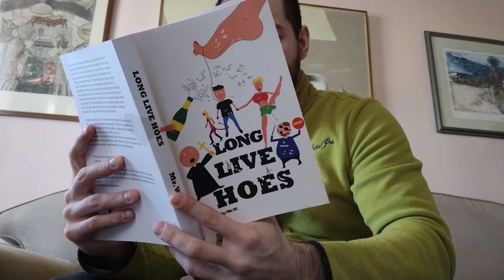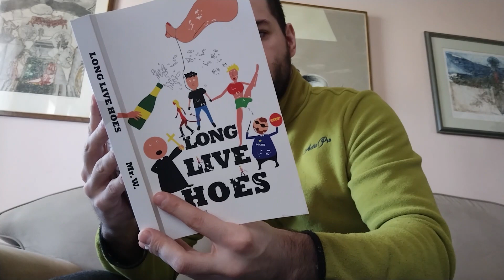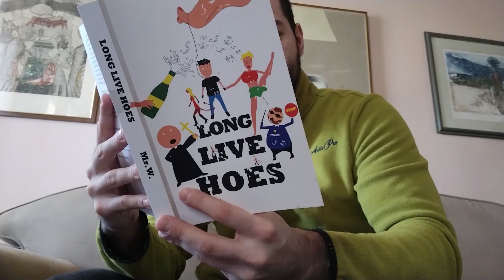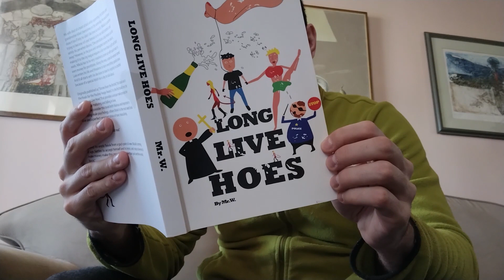How Men Lose Virginity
This was an excerpt from the novel Long Live Hoes. You can read more about it here: